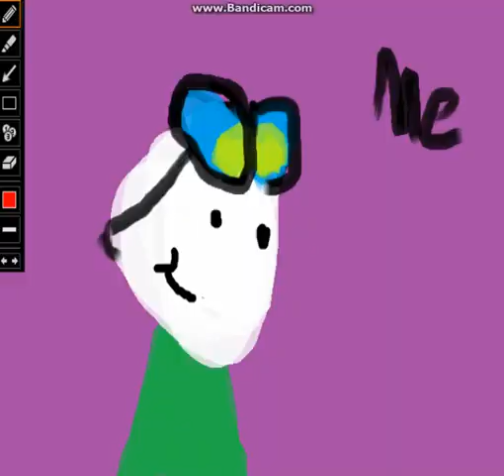Fanarts ┃Episode 1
I made fanarts.I made with paint,that's why they are bad :(